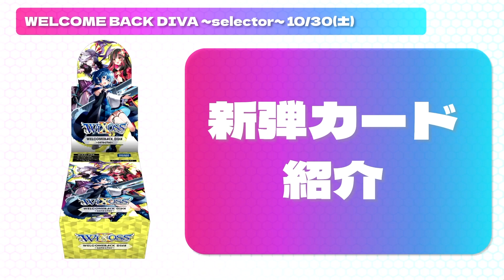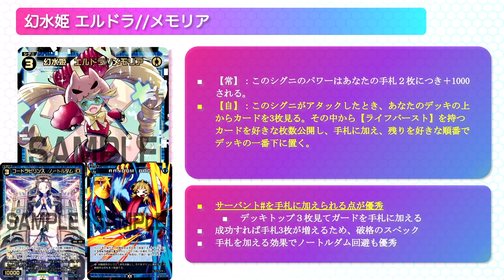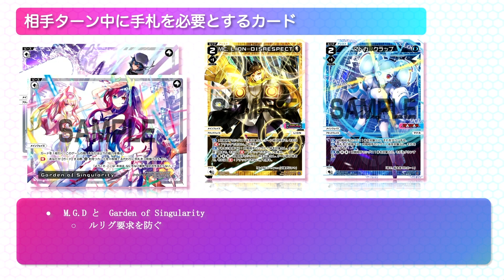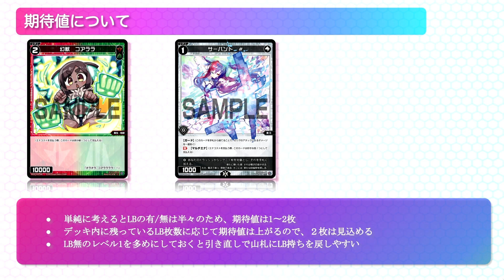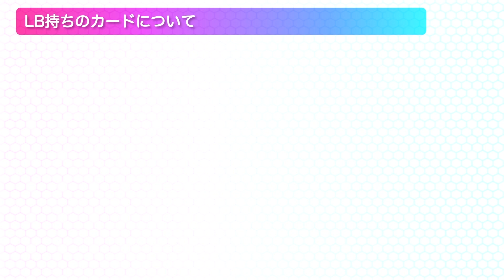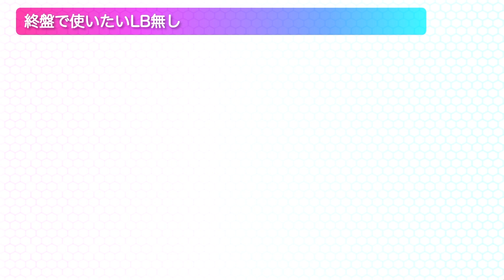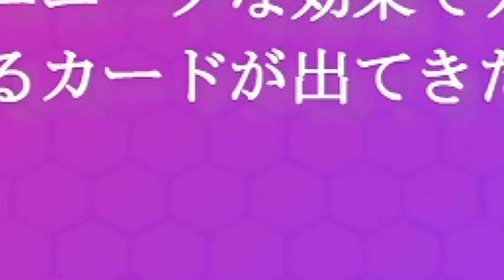【WIXOSS】破格のドローソース?! 《幻水姫 エルドラ//メモリア》紹介【ウィクロス】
【チーム内訳】
タベゴロ：にじさんじ ver. さんばか、No Limit、DIAGRAM、D・X・M
みずいろ：アンシエント・サプライズ、うちゅうのはじまり、Card Jockey